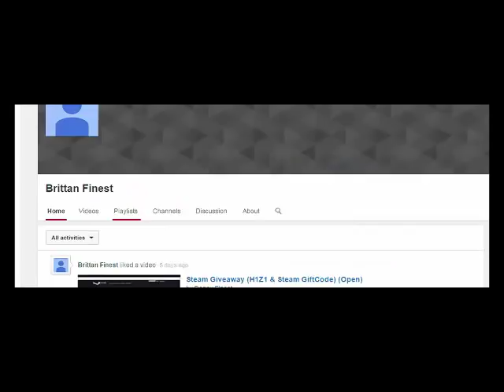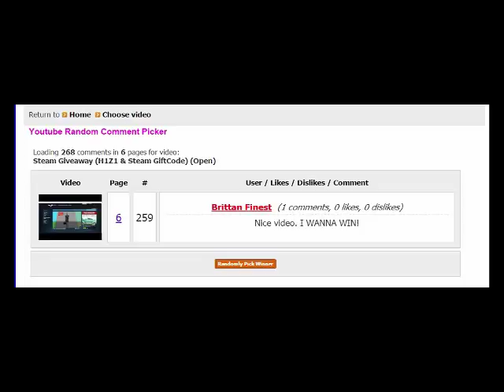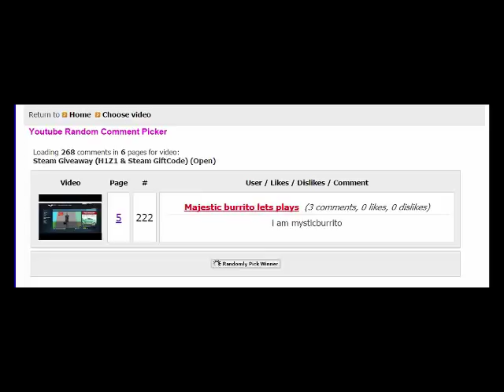STEAM GIVEAWAY WINNERS!!!!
Sorry if u didnt win you still have a chance in the next giveaway!
(Msg me on utube what u woulda commennted i usually disable comments sorry :P.)
Minecraft (Notch will be remembered)

Intro song (Thousand foot crutch The end is wear we begin)

(Mods i use) (GotPvP Approved)

DMGIndicaters 1.7.9

Status or armor hud 1.7.10

Optifine 1.7.10

Forge 1.7.10